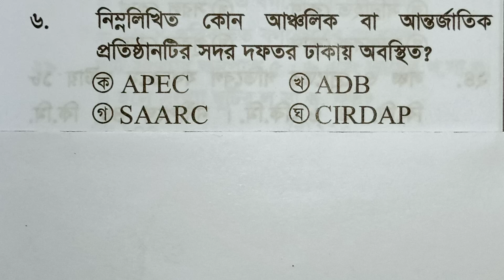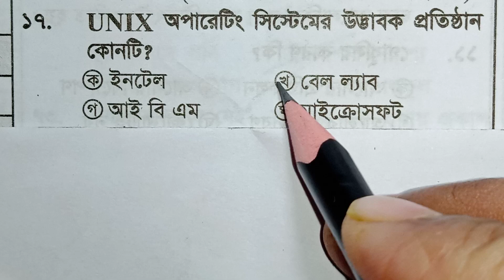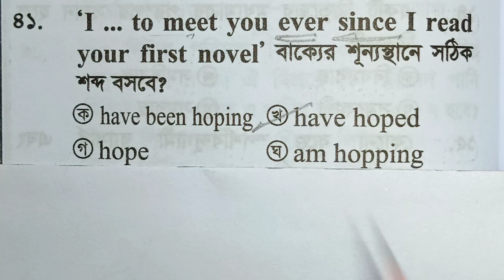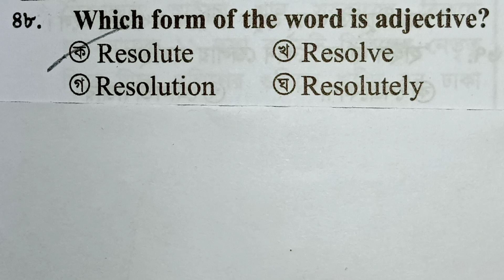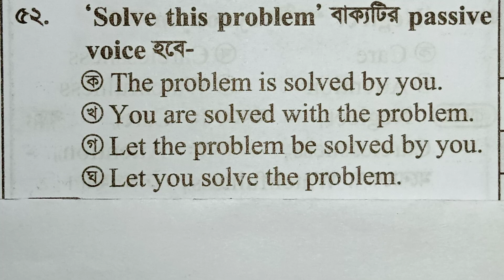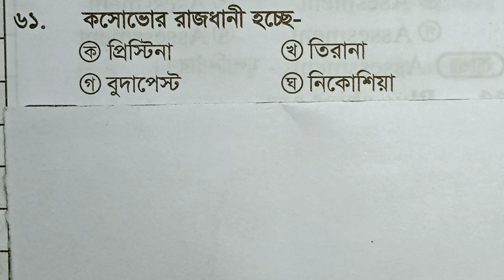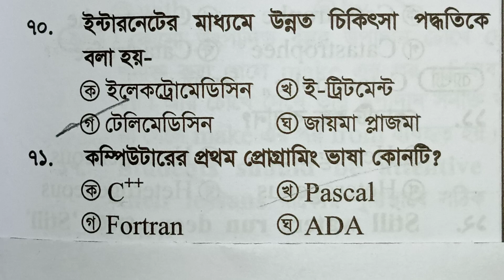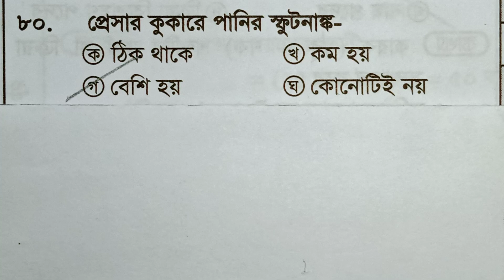প্রাইমারি মডেল টেস্ট।।ব্যাখ্যা সহ সমাধান।।বিগত সালের প্রশ্নের আলোকে।।Model Test-10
বিগত সালের প্রশ্নের আলোকে মডেল টেস্টের লিংকঃ-